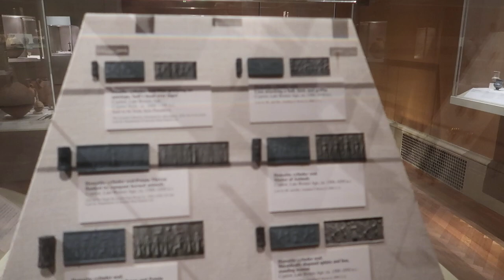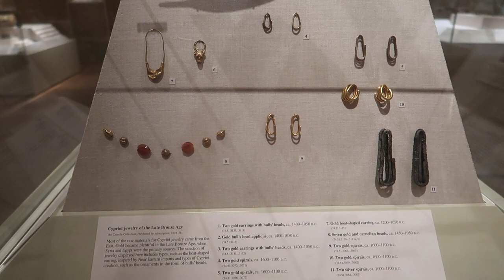Tour of the Metropolitan Museum of New York - January 2023 - Post-Covid Pandemic - Jewelery and idol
Tour of the Metropolitan Museum January 2023 - Jewelery and Idols from Cyprus - Philistine and influence